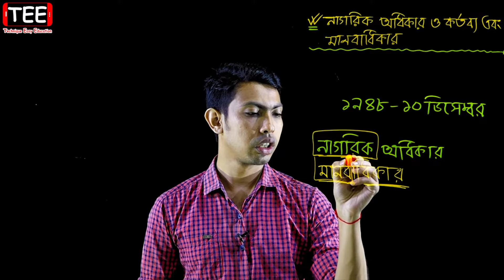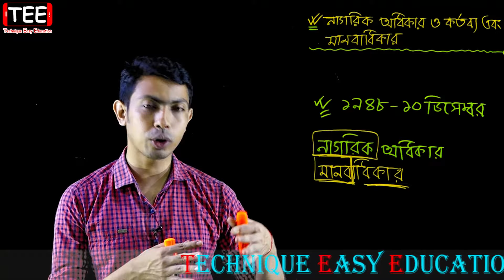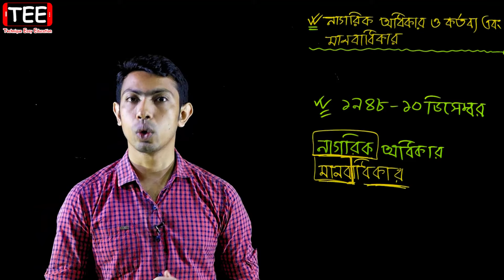নাগরিক অধিকার, কর্তব্য এবং মানবাধিকার || পৌরনীতি ও সুশাসন || HSC Civics 1st Paper Chapter 5 (Part-1)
নাগরিক অধিকার, কর্তব্য এবং মানবাধিকার || পৌরনীতি ও সুশাসন ১ম পত্র ৫ম অধ্যায় || HSC Civics 1st Paper Chapter 5 (Part-1)